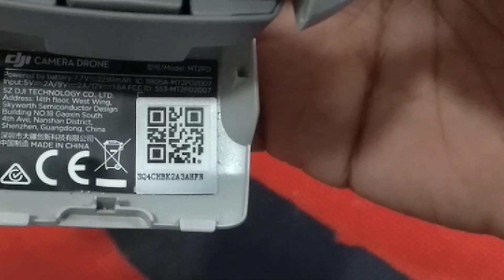MM2 - Motor not working - HFN